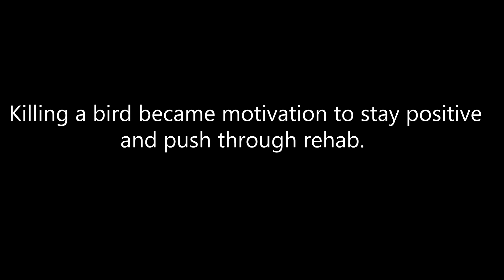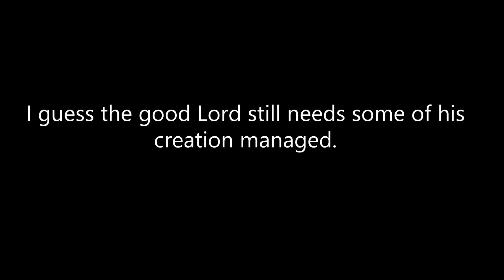Dad's Turkey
Surviving a massive heart attack was a long road for my Dad. One of the things that helped him push through was the prospect of getting back out hunting to kill his first turkey.

Even though he was wheelchair bound with limited vision, he still wanted to get out for the spring season.

Join us in the blind to see what happened only months after his release from the hospital.

Catch this and other stories on The Thinking Woodsman Podcast.